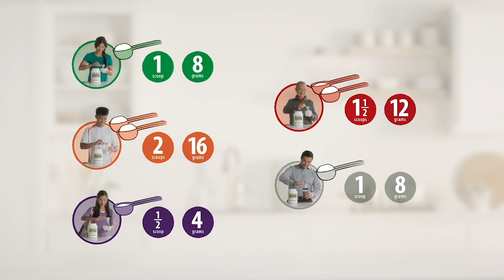Everyone Needs It - Nutrilite All Plant Protein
Cholesterol-free, low in fat and easily digestible option of plant-based protein - The right protein for your whole family.